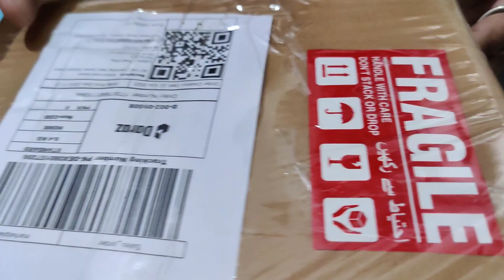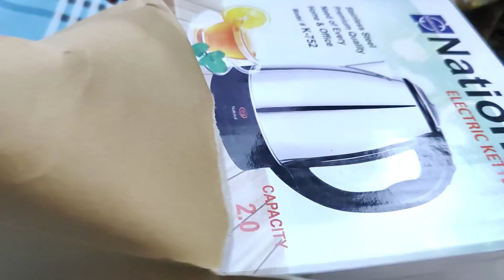Electric Kettle | Kitchen Accessories | National Home Appliances | Best Solution For Gas Problem 😲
Assalamualaikum!

In today's video I have shown you guys the review of the Electric Kettle that I ordered from Daraz.

Each and every details are mentioned in the video